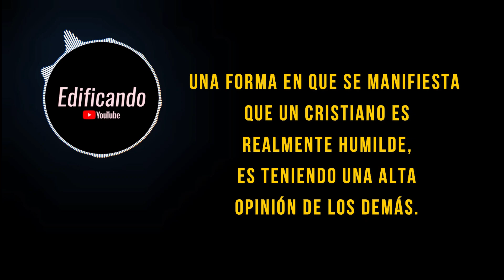¿Cómo ves a los demás? - Meditación diaria